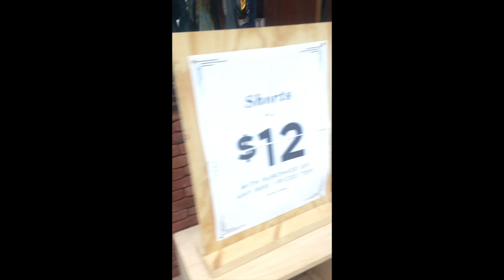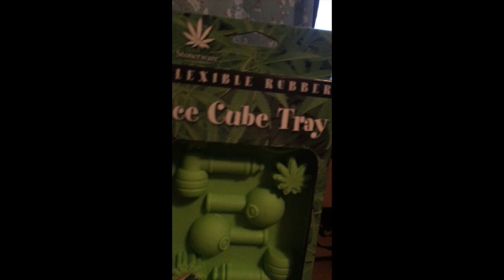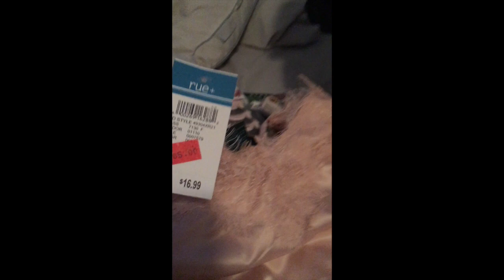Relaxing Mukbang and Shopping TRIP Zaxby's and sugar pretzel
I go to the mall where I face two of my fears shopping and vlogging in public, I also stop by Zaxbys and eat their crunchy fried pickles and sugar pretzel from the mall.

I try to upload 3x a week
I do vlog like still videos and focus on the topic of makeup my content is on the same genre as Chris Klemens and RawbeautyKristi